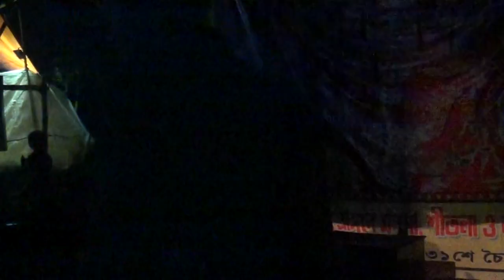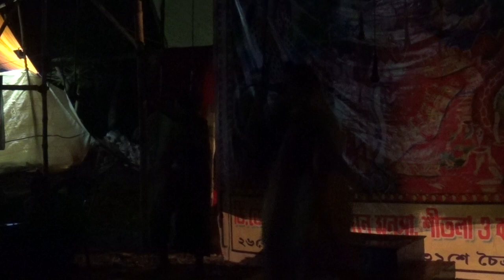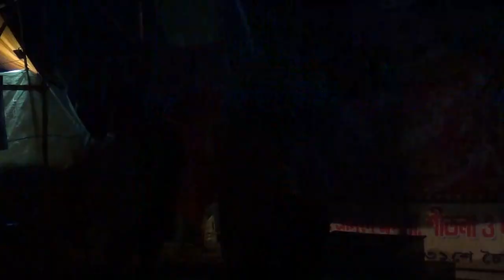মনসার গান | Monosar gan 2021 | Maa monosar gan | monosa jatra | dj bapi | gajon dj bapi 2021 / EP=31